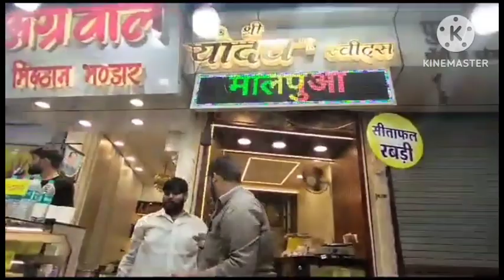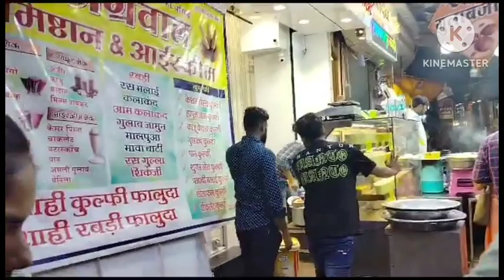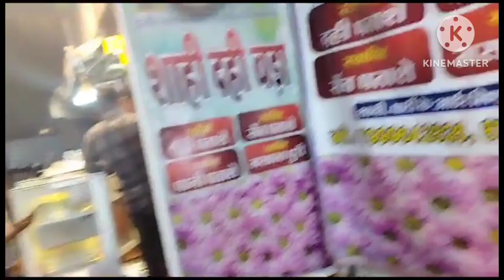gold ki tree🌲!! indore se surat ke liye nikle youtube familyvlogs 2sistersvlogs😇